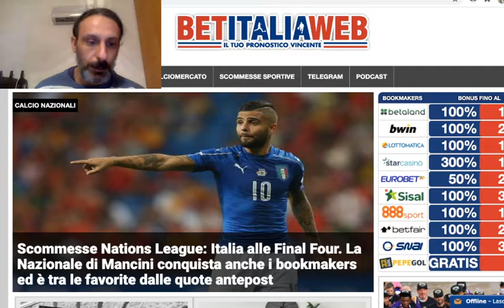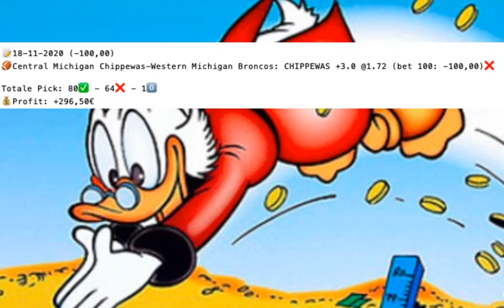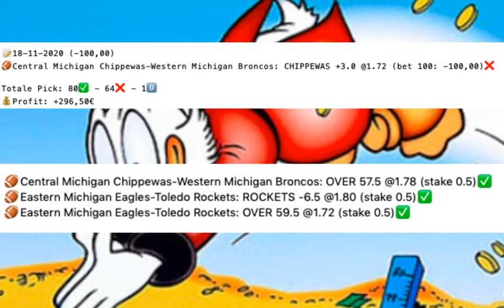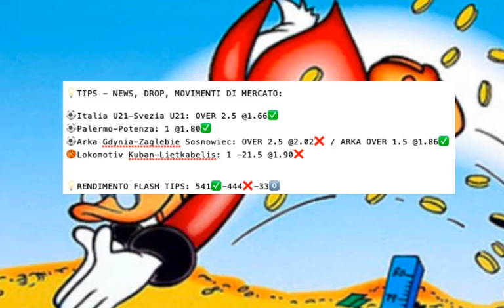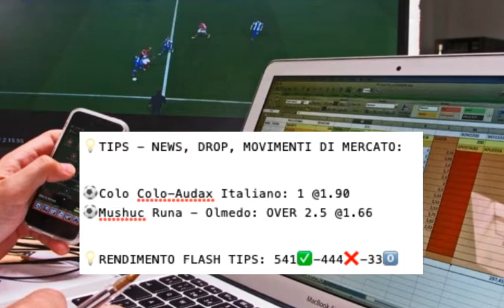BET DailyShow #364: Calcio, Basket (Eurolega,Eurocup,Draft NBA), KHL, MotoGP Portogallo+3 FREE PICK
Vediamo insieme il programma di scommesse sportive di giovedì 19 novembre 2020. Poco Calcio ma c'è molto Basket con Eurolega ed Eurocup, ma parliamo anche del Draft NBA andato in scena nella notte e che ci ha regalato una bella cassa con Anthony Edwards 1° scelta. Ne parliamo con Guru e come ogni giovedì parliamo anche di Motori con l'ultimo appuntamento della stagione 2020 del motomondiale che torna al GP Portogallo, anche se Mir è già campione del mondo MotoGP (da assegnare il 2° posto ma anche i titoli iridati di Moto 2 e Moto 3). Non possono mancare anche i consigli di Insider con Hockey KHL e in tutto vi diamo 3 FREE PICK più un paio di tips sui movimenti di mercato e drop di quote.